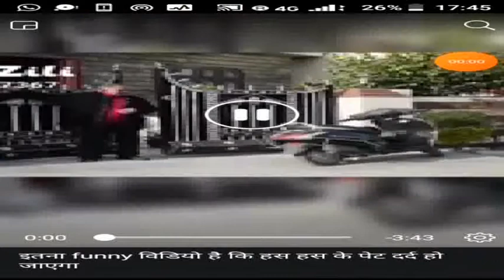free fire video 2020 मजेदार video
Main ek khel kiya hai aur yah video se kin ke liye hai is funny video mein ladki kithis video only phone not set please subscribe like and share and I am a new youtuber please subscribe channel free fire funny video 2020 majedar video is video ko like or subscribe jar

Ok bay